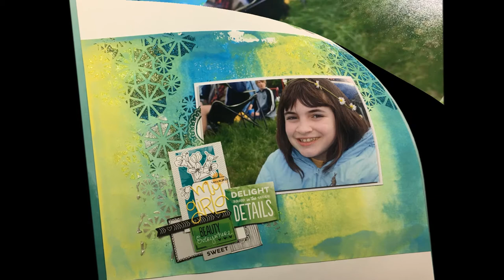Process Video - My Girl